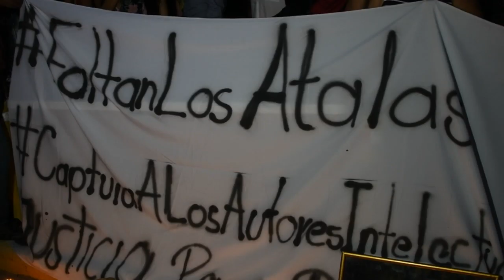Condenados os assassinos de Berta Cáceres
Sete homens foram declarados culpados pelo assassinato da ambientalista hondurenha Berta Cáceres. Cáceres liderava a luta contra a construção de uma hidrelétrica quando foi morta.